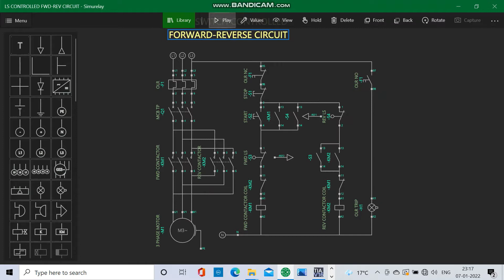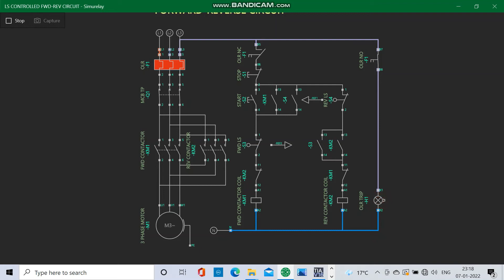LIMIT SW CONTROLLED FWD REV CCT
This is limit switch controlled forward reverse movement circuit on ladder logic. In this circuit you have to consider one of the contactor as master, here i have chosen KM1 as master. This circuit is used by machines for to and fro motion of axis.